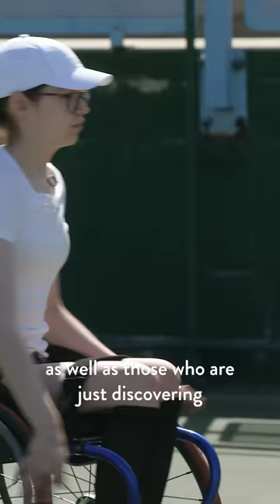Join @billymonger as he Takes on Tennis! 🎾